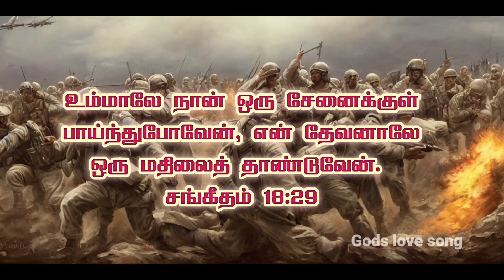இன்றைய இரவு வசனம் /Night Time Bible verse / Today Bible verse in Tamil {31/5/2023} ✝️🙏😇